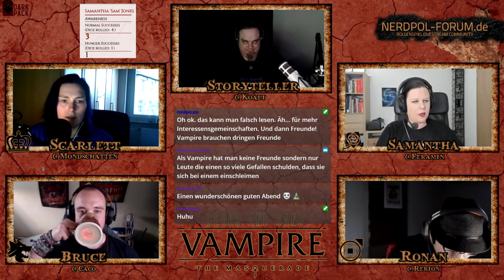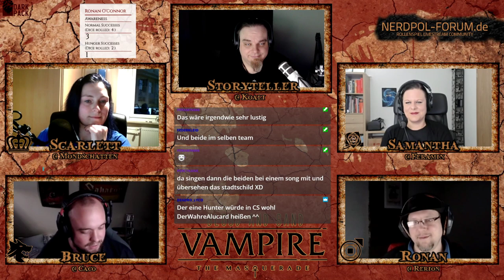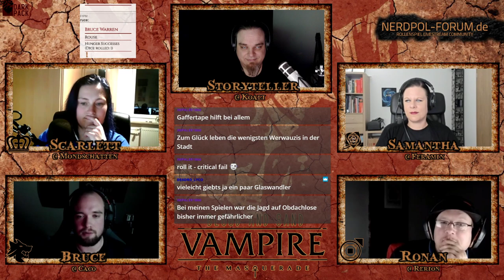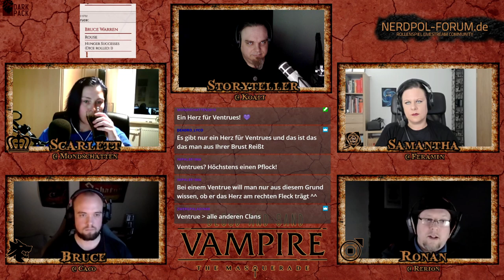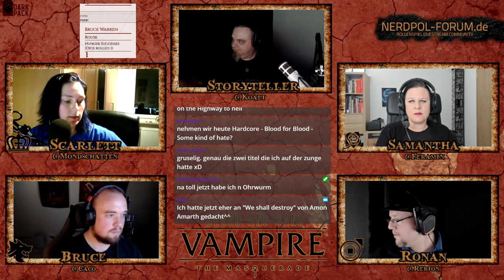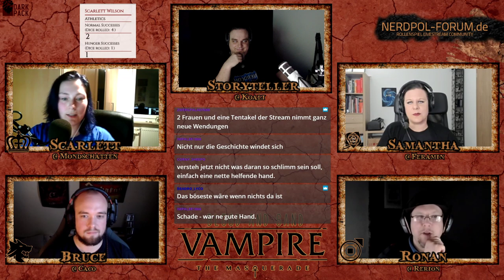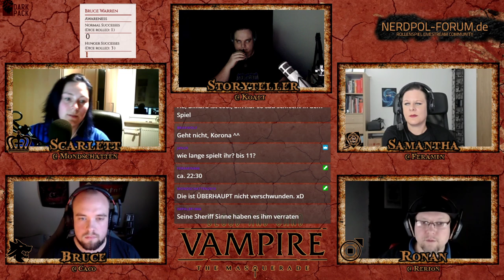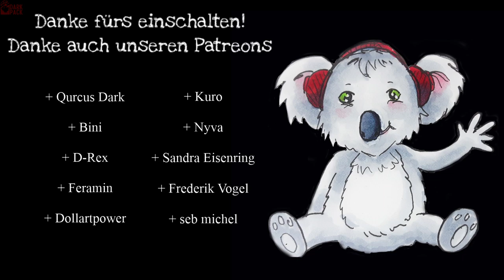[Vampire V5] Blood and Sand #33 - Miss G. (GER) | Pen and Paper Rollenspiel